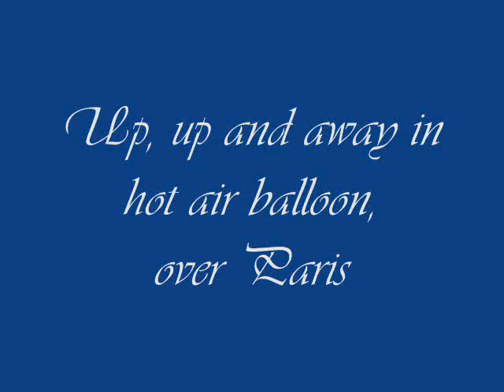Paris hot air balloon.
Above Paris in a tethered balloon.  The style of the balloon and location lends a strong air to history, for it was the Montgolfier Brothers who made the world's first balloon flights, over Paris in 1783.